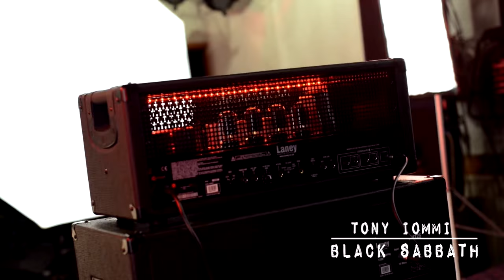Tony Iommi of Black Sabbath and the Laney TI15-112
Tony Iommi takes us through his signature TI15-112 amp.
The TI15-112 takes all the raw power and tone of the Tony's signature TI100 head's high gain channel and crams it into a compact single channel all tube amp.

Video by Mark Latham Photography